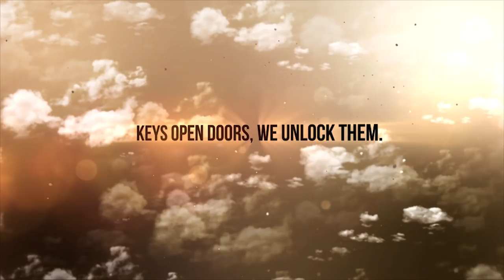Dee Jackson x Benji Banx - Duplex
Produced by: Jay Instrumentals

"Duplex" by Benji Banx & Dee Jackson OUT NOW!